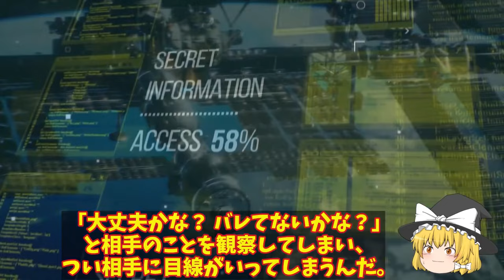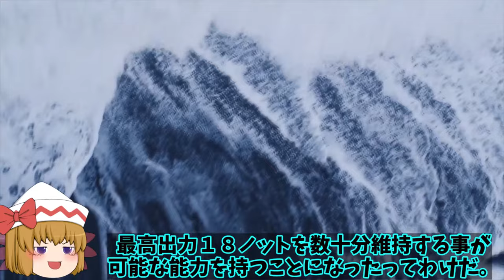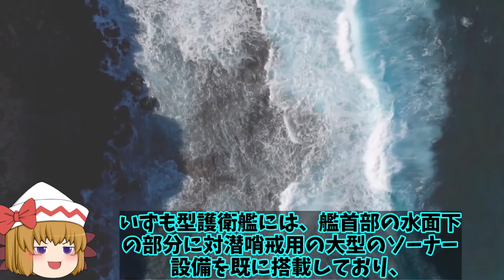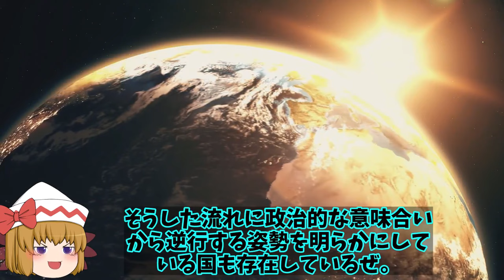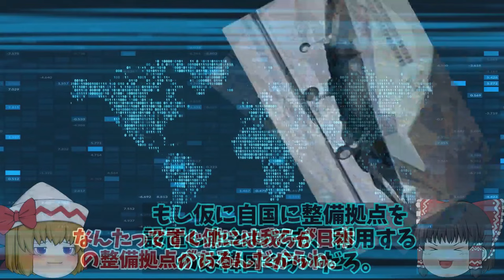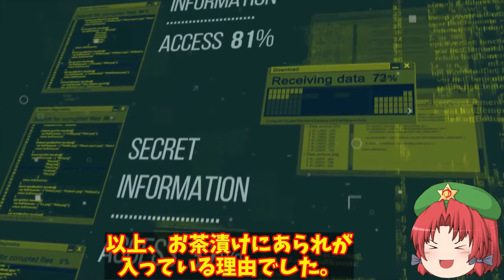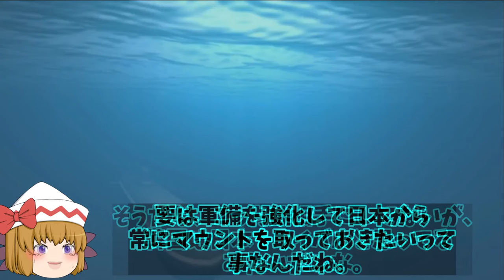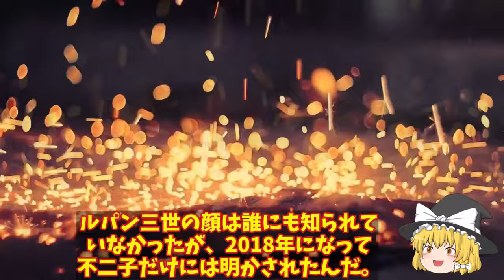【ゆっくり解説・軍事News】自衛隊最強総集編 陸自国産トマホーク完成間近に敵基地攻撃能力強化！12式ミサイルのその能力と性能【スペシャル・特集】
自衛隊最強総集編 陸自国産トマホーク完成間近に敵基地攻撃能力強化！12式ミサイルのその能力と性能【スペシャル・特集】

1陸自国産トマホーク完成間近に敵基地攻撃能力強化！12式ミサイルのその能力と性能に中大陸まで？

2海自スターリングエンジンに赤信号！鉛蓄電池もヤメてリチウムイオン電池搭載で機動力が4倍に？

3海自最大の護衛艦かが・いずも改修急加速！F35B認証取得無人戦闘機も作戦展開可能に防衛力強化へ？

4日本でF35戦闘機重整備拠点稼働開始にアジアで唯一の国！韓国へも重整備拠点を提案したが漏洩に？

5中空軍J20ステルス戦闘機がF35ステルス機と遭遇！J20戦闘機は量産体制へと変化した今配備進む？

6海自次期潜水艦建造計画が明らかその姿現す！世界一の静粛性をと機動性で原潜を撃破を可能とする？

7三菱マジで計画中F3戦闘機開発！次世代戦闘機での世界では注目の的に導入配備に無人戦闘機も？